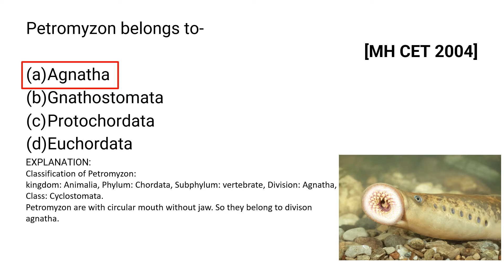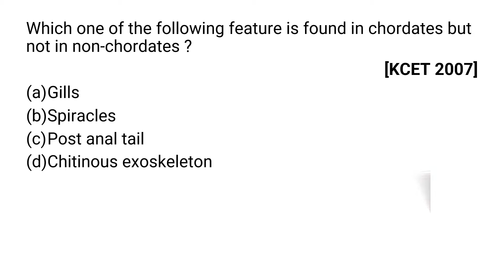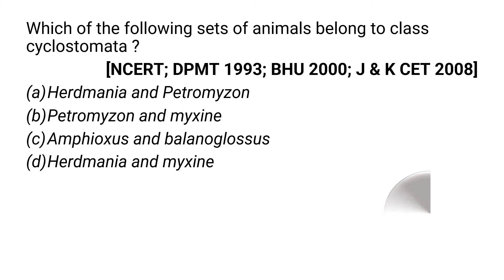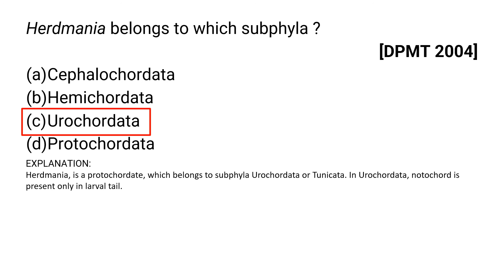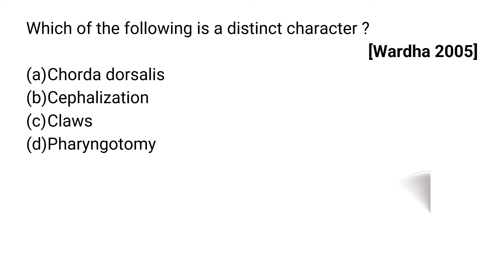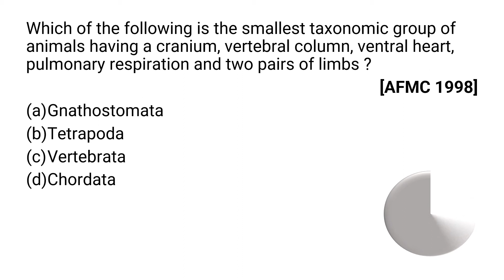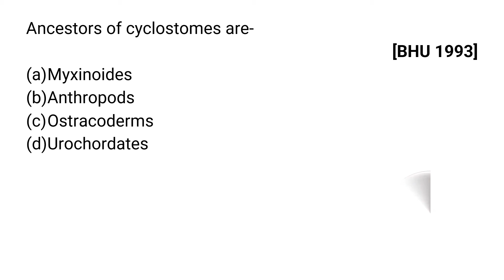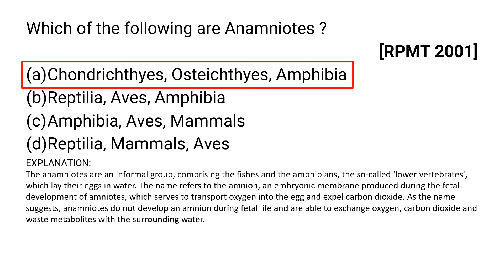Animal Kingdom Class 11 NEET Questions | NEET 2021 | STUD-E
This session is about MCQ'S on Phylum Chordata (Part 2).

Chapter: Animal Kingdom
Topic: Phylum Chordata (Part 2)
Useful For: NEET, AIIMS, JIPMER, AFMC, CET , AIPMT,  ETC